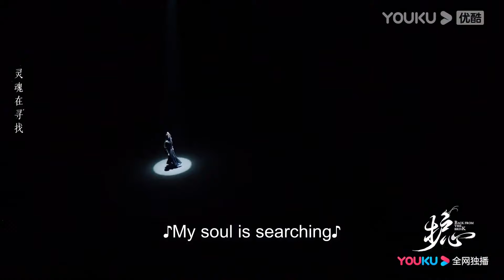【搶先看】灰姑娘入妖道被仙門襲擊，妖龍將她護在懷裏，一同對抗仙門【護心 Back From The Brink】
【劇情簡介】改编自九鹭非香的同名小说，二十年前，天曜被心爱之人广寒门门主素影抽筋剥骨，并以五行之力封印于四方。机缘巧合之中，天曜灵魂于十年前逃出封印，他感知一山村湖水中封印着他的龙骨，便附上一夭折男童之身，伺机取回龙骨。雁回的出现，让天曜看见了希望。原本她心中因带有他的护心麟而心怀龙血，能助他破开封印。于是天曜开始利用雁回，让她帮他寻回身体的其他部分。雁回意图逃离天曜，但两人不仅没能分开，关系反而越来越紧密，天曜被雁回数次拼死相救的义气所感动，雁回也在不断被牵扯出的事件当中发现天曜与自己斩不断的关系。自己心口护心鳞的来历，师父凌霄与素影的关系，扑朔迷离的谜团接踵而来……